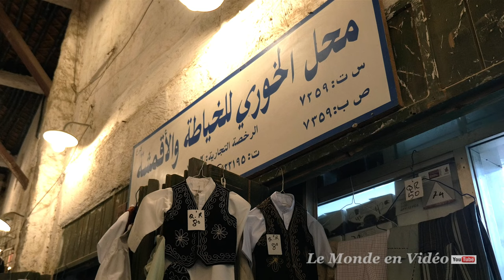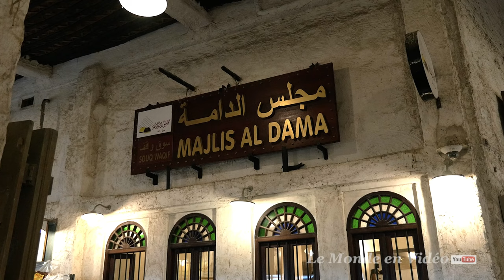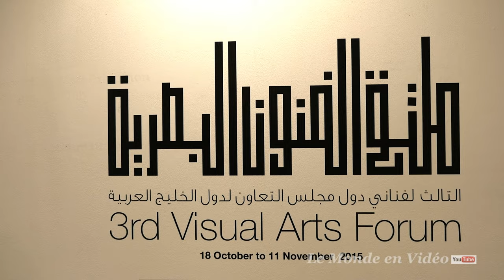Doha city tour , Qatar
Welcome to The Pure Lovely Nature. Today we go on a tour of Doha city in beautiful Qatar.

During the trip to Vietnam, we have a connection in Doha Qatar and a waiting time of about 6-7 hours. We chose to take a tour of about three hours from the city of Doha and surrounding area.
We leave the airport for heading to the Fanar Qatar Islamic Cultural Center and we visited Souq Waqif and after we have a tour of Doha and Qatar Katara Cultural Village with his visual art gallery, its magnificent acoustics amphitheater and we finished our visit to Porto Arabia Carousel with all the luxury of the place and other a Ferrari showroom.

Lors du voyage vers le Vietnam , nous avions une connection à Doha Qatar et un temps d'attente d'environ 6-7 heures . Nous avons choisi de faire   une visite d'environ 3 heures de la ville de Doha et les environs. Nous avons quitter l'aéroport pour ce diriger vers le centre culturel islamique Fanar Qatar et nous avons visité Souq Waqif et après nous avons une tournée de Doha et  du village culturel  de Katara  Qatar avec sa galerie d'art visuel , son magnifique amphitéatre acoustique et nous avons terminé notre visite au  Porto Arabia Carousel avec tout le luxe de la place et autre un show room de Ferrari.